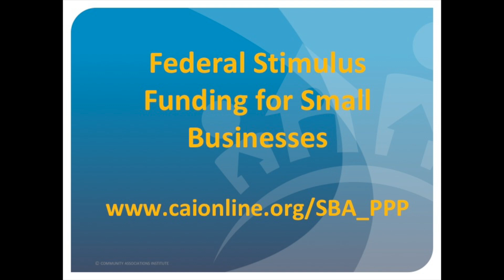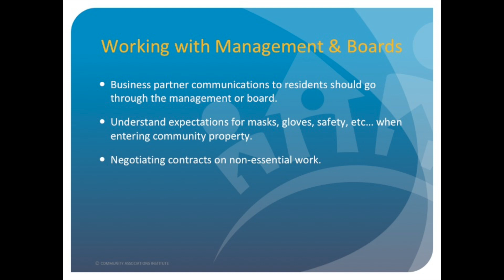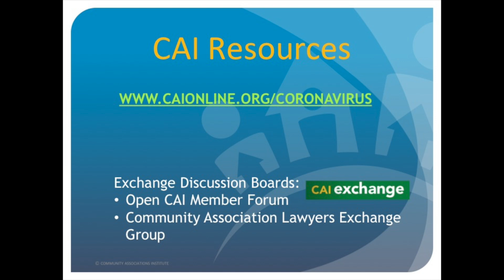COVID-19 Q&A for Business Partners